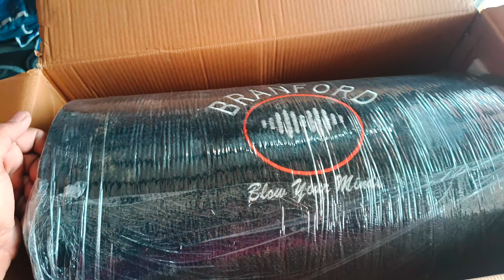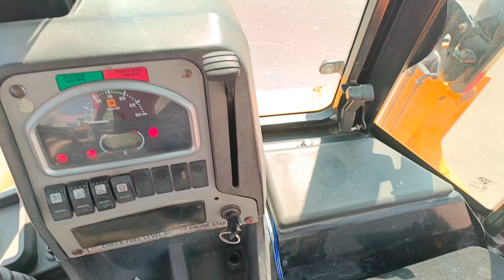BASTUBE INSTALLATION IN JCB